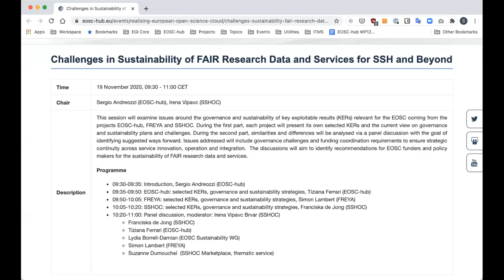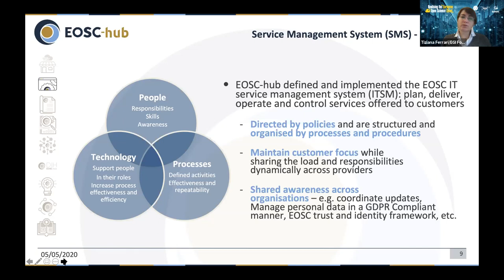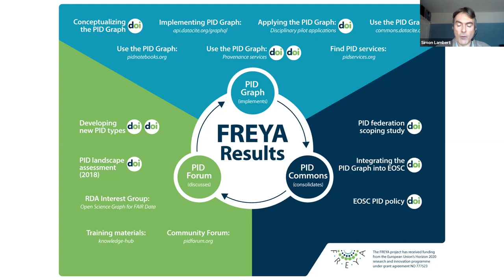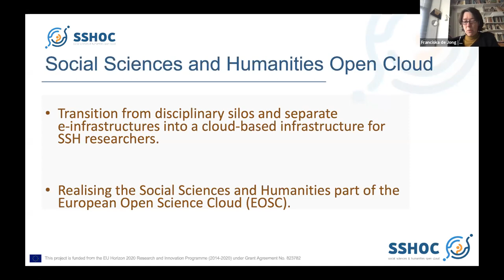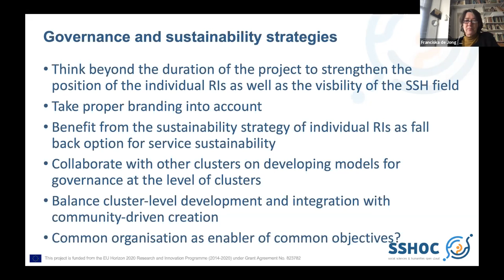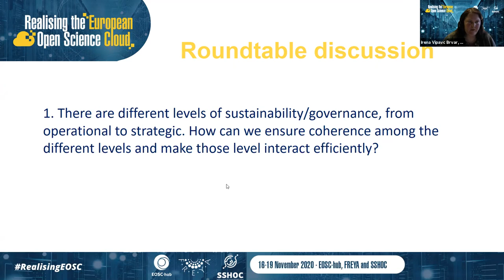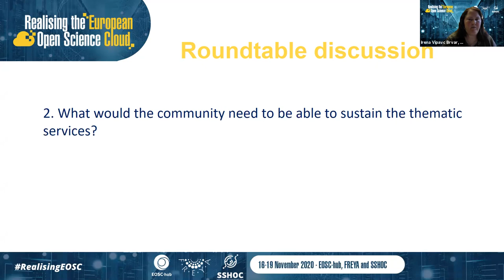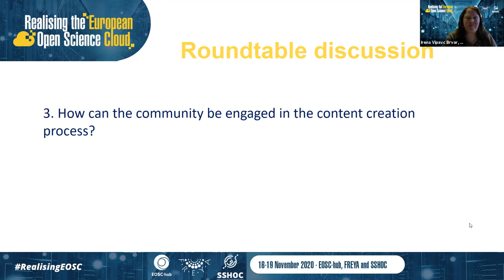19 Nov - Challenges in Sustainability of FAIR Research Data and Services for SSH and Beyond